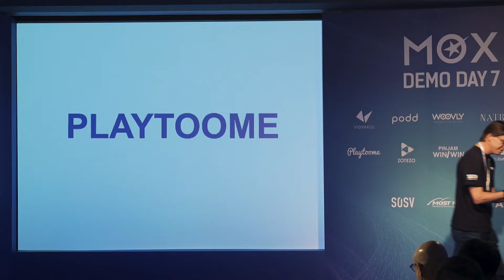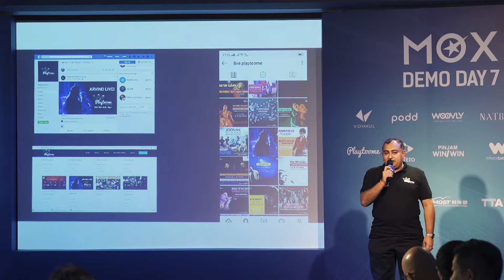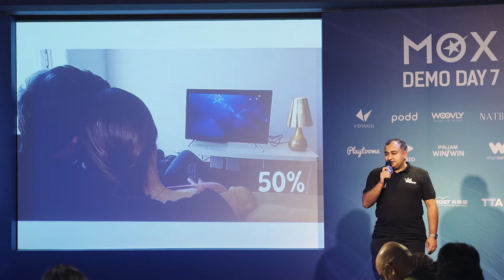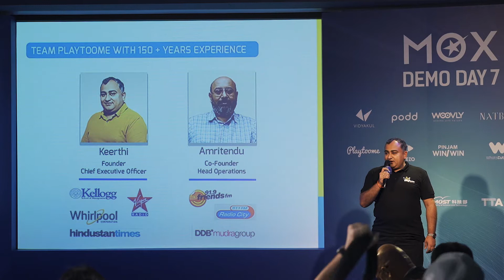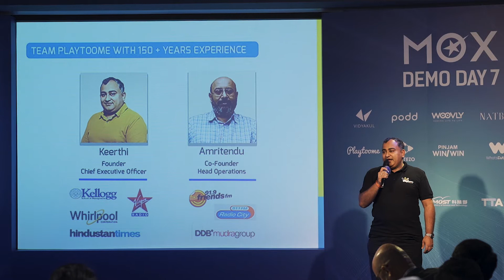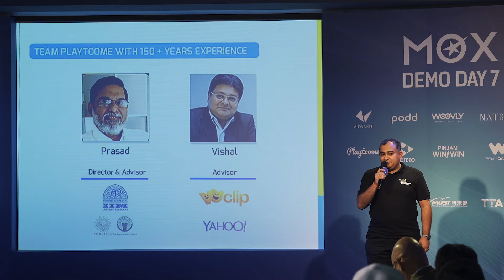Playtoome - MOX 7 Demo Day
Playtoome enables anyone with friends to perform in their own concert – live and on stage! Choose a time, sell the tickets, and Playtoome does the rest: providing the venue, production, recording and live streaming. Playtoome is adding 100 artists per week to its artist community, which recently exceeded 6000 artists. The company is backed by Enterprise Singapore, Venture Catalysts, and SOSV MOX.

Here Keerthivasan Subramanian, Founder and CEO of Playtoome, pitches at MOX 7 Demo Day on August 27, 2019.